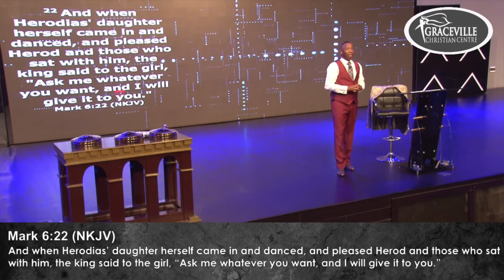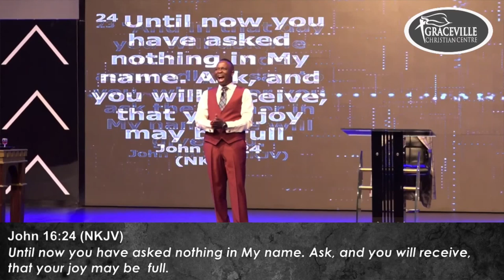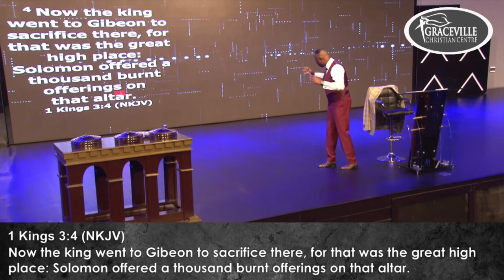All these show is just for me - Pastor Tunde Ayeni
God has staged-managed this whole "show" just for you. He made Jesus "dance" to please Him on your behalf so that you can enjoy the fullness of His Kingdom. It is His good pleasure to give you all the benefits of His Kingdom because Jesus has paid it all for you with His blood.

We have become the qualified beneficiaries of all that Jesus did to please the KING. Four our sake, God did it! We now have the blank cheque-simply ask Him anything!